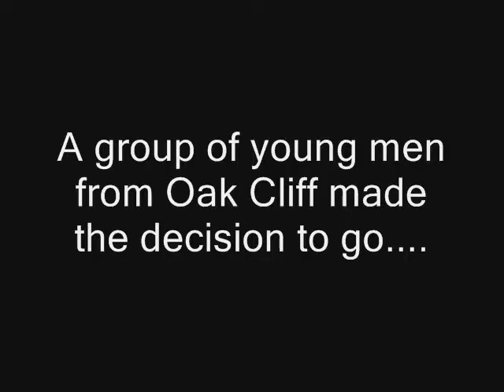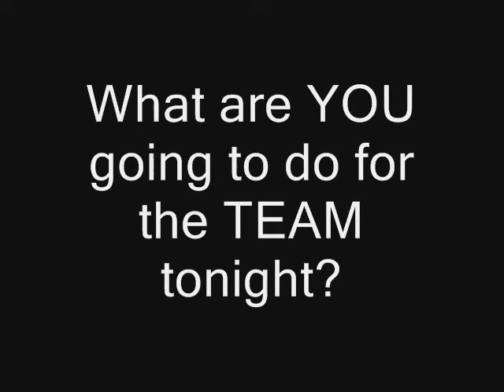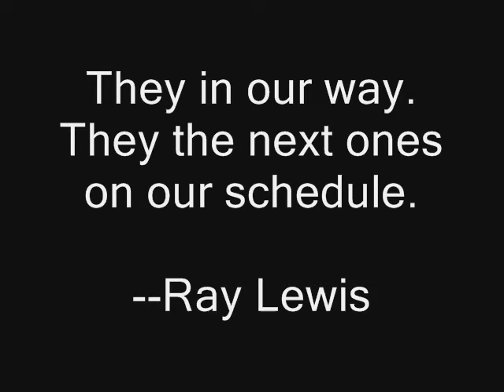Adamson Leopards vs. Fort Worth Diamond Hill Jarvis Highlights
Highlights from the September 20 match-up between Dallas Adamson and Fort Worth Diamond Hill Jarvis.

Head Coach Josh Ragsdale